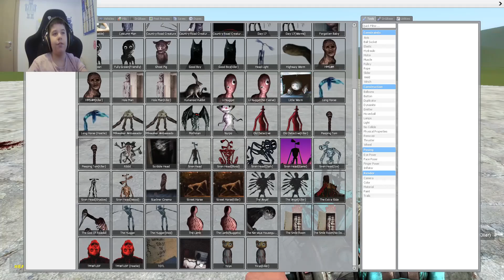Trevor Henderson GMOD NPCS 1/2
This was originally gonna be 1 video but due to literally every single piece of software which I tried to join the videos with fucking died this had to be 2 vids :/